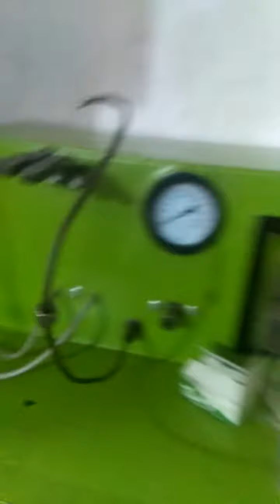Isuzu 280 Diesel Pump Service (1)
Jalandhar Diesel Service. (Pakistan)

All Type Electronic injector & Pump Repairing Warranty 1 Month .

جالندھر ڈیزل سروس.  آل ٹائپ الیکٹرونک انجیکٹر اور پمپ مرمت گارانٹی 1ماہ.

Work Experience 2 Years UAE /Qatar.

All Electronic Diesel Fuel Injection Pump & Electronic Injector Repairing & Service, Specialists. Common Rail Diesel Fuel Injection Pump & Injector System Repairing & Service.

Ship Engine / Marine Engine Diesel Fuel Injection Pump & Injector Repairing & Service.

Lucas / Delphi . Bosch . Denso . ZEXEL . Cummins . Caterpillar. Stanadyne. New Diesel Fuel Injection Pump and Injector Spare Parts Available.

Electronic Unit Pumps, Electronic Unit Injectors,
Common Rail fuel injection & Injector,
Isuzu Electronic Injector Repairing Service.

All Marine Engine Diesel Fuel Injection Pump & Injector Service

I worked for All vehicles Like:  Alliant Power,  AMBAC,  Auman,  Bosch,  Caterpillar C15 Unit Injector,  C7/C9 Injector,  CAT,CAV,  Cummins,  Cummins Unit Injector. L10. M11.  N14. ISM . QSM.  Delphi,  Denso,  Dutz,  Daewoo,  Doosan,  Dongfeng,  Fait,  Ford,  Foton,  FAW,  Hino,  Isuzu,  Iveco,  Hongyan Truck,  Hyundai Truck,  JAC,  John Deere, Komatsu,  Lucas,  MAN,  Mazda,  Mercdez,  Mitsubshi,  Motorpal,  Scania Truck, Sinotruk,  Star Truck,  Stanadyne,  Toyota,  VOLVO,  ZEXEL,.

All Tractors. All Heavy Generators. In Diesel Fuel Injection and Injector Repairing.

Jalandhar Diesel Service, JDS.(JDL)  OLD Name  Pakistan Diesel Service,

Work in Pakistan and Doha Qatar / UAE and All World Country

Punjab, Pakistan.

JALANDHAR DIESEL SERVICE.      (JDS)  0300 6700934

Jalandhar Diesel Laboratory,   (JDL)  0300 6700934

Pakistan Diesel Service. (Pakistan) 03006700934.

Fatehpur Araian

shakoor shakoor